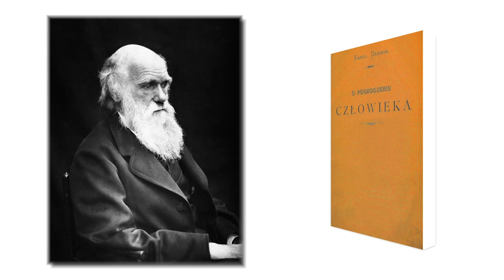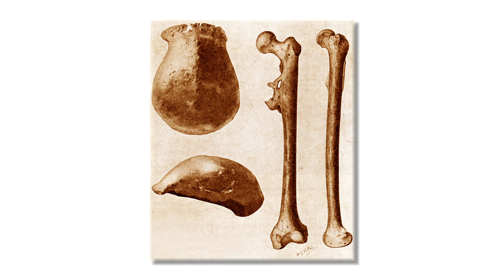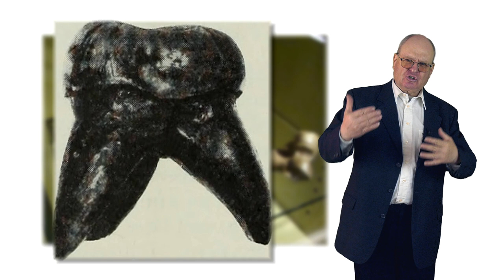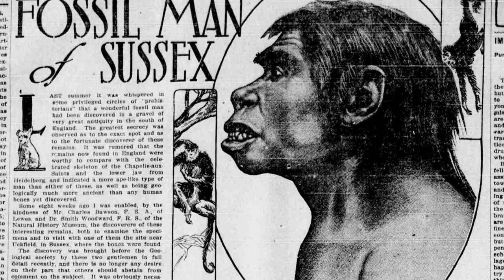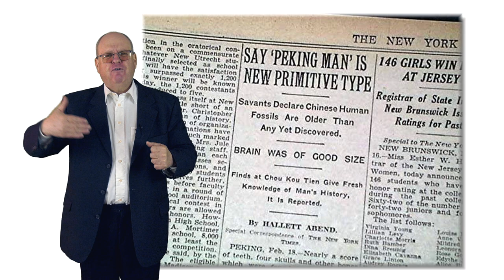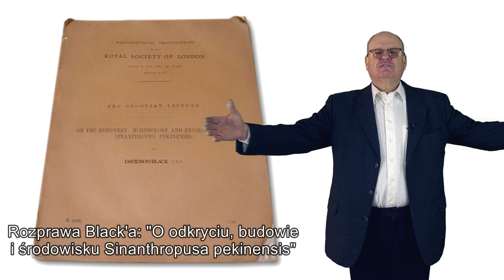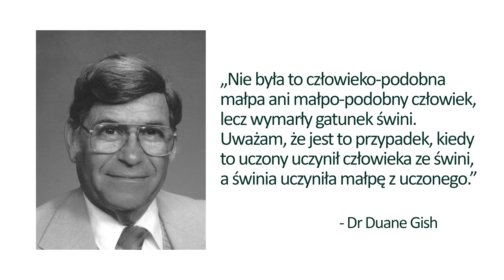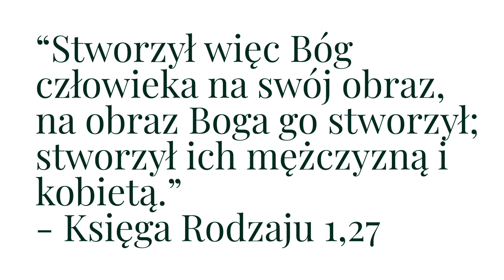Nauka w oparach oszustwa – Brakujące ogniwo ewolucji człowieka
W 1859 roku Karol Darwin opublikował swoje przełomowe dzieło pod tytułem "O powstawaniu gatunków" w którym przyjął teorię o ewolucji człowieka od najprostszych form. Zaczęto więc poszukiwać brakującego ogniwa ewolucji pomiędzy małpą a człowiekiem by ostatecznie dowieść słuszności założeń Darwina a także nauki. Czy odkrycia poczynione na przestrzeni dziesięcioleci rzeczywiście odpowiedziały na podstawowe pytania? Obejrzyj i zastanów się.
Jeśli podoba ci się to, co robimy i chciałbyś wesprzeć naszą działalność, to możesz to uczynić dokonując przelewu na poniższe dane:
KADS Oświęcim
ul. Piastowska 12
32-600 Oświęcim
Zapewniamy, że wszystkie środki przeznaczamy na modernizację sprzętu i zakup potrzebnych materiałów tak aby to co robimy miało coraz lepszą jakość.